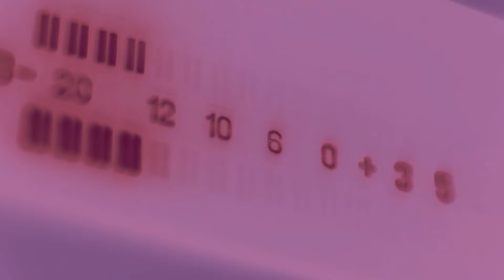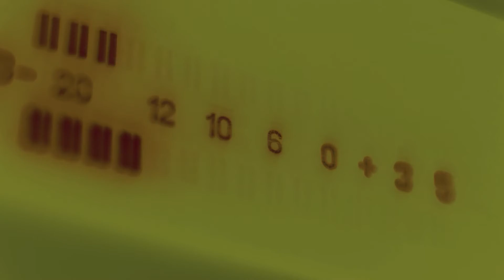T-Falcon - Men From Greece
With his new single "Men From Greece", T-Falcon is going back to his peak time / driving techno roots. Some might call it acid techno, raw techno or minimal... But one thing is for sure: this track will draw you in and will not let you go until it's over. 6,5 minutes of techno in it's purest form. T-Falcon delivers a banger once again and shows his versatility within the genre and music in general. Now close your eyes and enjoy this fine piece of True Eindhoven Techno!

Artist: T-Falcon
Title: Men From Greece
Label: REFINERY RECORDS
Catalogue: RR316
Format: Digital
Genre: Electronic
Style

Artwork by T-Falcon
Mixed & Mastered by T-Falcon

Tracklist:
A1. T-Falcon - Men From Greece

Eindhoven based artist T-FALCON is ready to kick ass and chew bubblegum. And he's all out of gum...

As a DJ, T-Falcon is known for his raw and powerful sets. His industrial, dark warehouse techno sound reflects his love for heavy underground raves and won't stop until the crowd can't go anymore.

As a producer, he is heavily influenced by techno, acid, psytrance and the harder styles. Growing up in The Netherlands, he clearly grew up listening to old-school gabber hardcore, which shapes his heavy sound today.

T-Falcon:
True. Eindhoven. Techno.

[Peak Time / Driving Techno] T-Falcon - Men From Greece (Official Music Video)